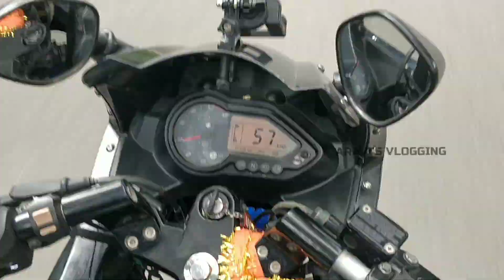Gudalur to Pandalur Bike Ride | அட்டை பூச்சி கடி | Travel Nature Explore | Aravi's Vlogging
Thankyou